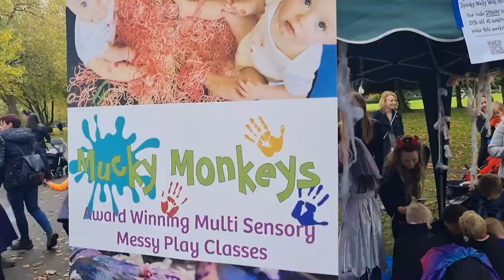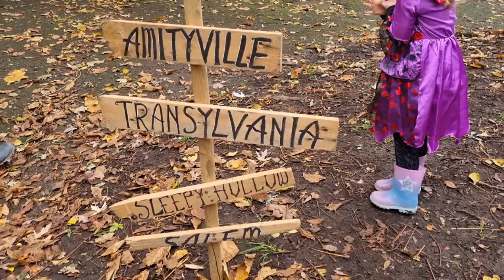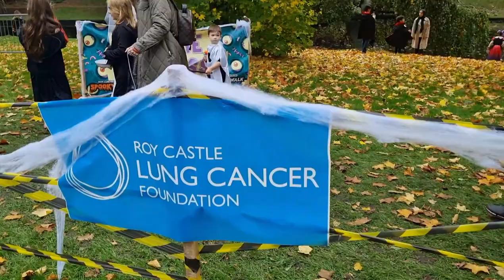Spooky Welly Walk Liverpool 2022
Hey Moon Wanderers 🌚

We've been going to the Spooky Welly Walk in Sefton Park since Luna was 5yrs old, each year has been slightly different but the format of raising money for Roy Castle Lung charity, getting dressed up, and taking a walk through our favourite park with some of our favourite people has remained the same.

It costs £6 to register, or £20 for a family of four. Honestly, whilst they ask that you fundraise additionally, the registration price is enough for us. There are many activities stops along the route, some are local small businesses with workshops going on, and others like glitter tattoos, face painting, Iucky dips, fairground rides etc are all extra so the day can quickly become expensive.

I'm hoping this won't be the last year that Luna agrees to come along, next year I'll need better bribes!
My advice would be to manage your expectations, see it as an atmospheric walk in the walk and you've donated to a good cause. Set limits on how many extras your young people can have, and take a picnic.

We are currently on a big save getting ready for our mega trip to Mexico in 46 sleeps, so our current days out need to be muy barrato! We've got plans to share some more of our amazing home city of Liverpool over the next month so I hope you'll enjoy them.

Sending out love as always
Jeneen & Luna